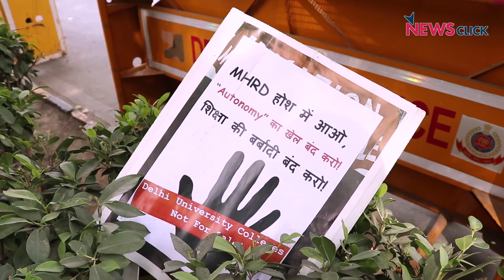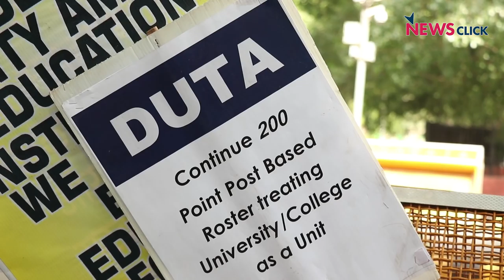DUTA Goes on Mass Hunger Strike to Save India’s Education System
Teachers and students braved the scorching heat and participated in massive numbers in the DUTA Satyagraha - Mass Hunger Strike on May 30, at Delhi’s Parliament Street. The focus of the Mass Hunger Strike was the UGC's standing March 5 Notification asking universities and colleges to redraw their Reservation Rosters on the basis of departments as units. Even as the MHRD has itself filed a plea in the Supreme Court, asking for a Review of this controversial decision, the UGC has refused to withdraw the Notification.
Students and teachers reiterated their resolve to fight back against privatisation and commercialisation of public funded higher education through policies like replacement of grants by loans through HEFA for infrastructural needs, expansion and maintenance of Universities and colleges through Graded Autonomy and Scheme of Autonomous Colleges.